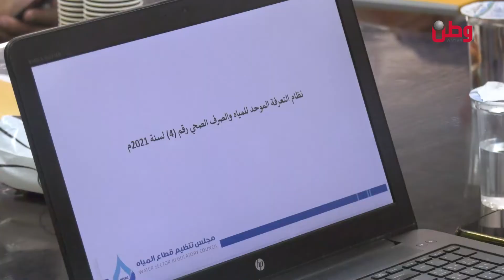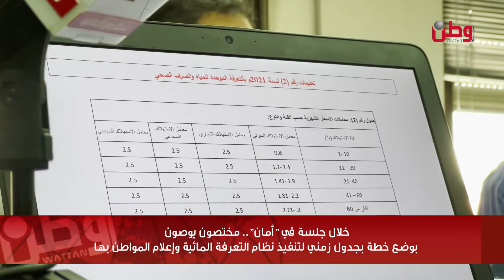خلال جلسة في "أمان". مختصون يوصون بوضع خطة بجدول زمني لتنفيذ نظام التعرفة المائية وإعلام المواطن بها